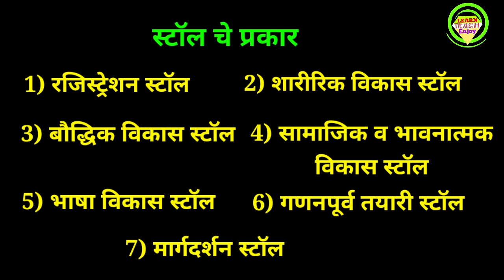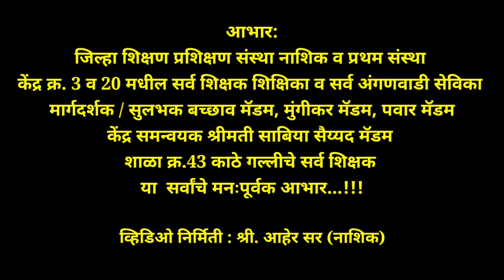शाळा पूर्व तयारी गाणे शाळा पुर्व तयारी अभियान मनपास्तरीय प्रशिक्षण वर्ग केंद्र क्र. ३ व २०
शाळा पूर्व तयारी गाणे व स्टाॅॅल मांडणी...

शाळा पूर्व तयारी भारुड गाणे व स्टाॅॅल मांडणी...